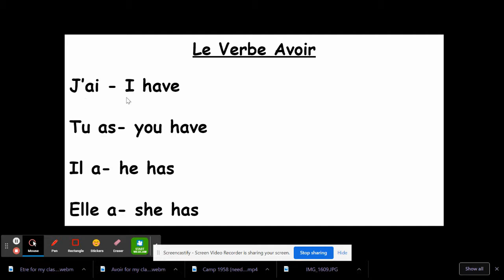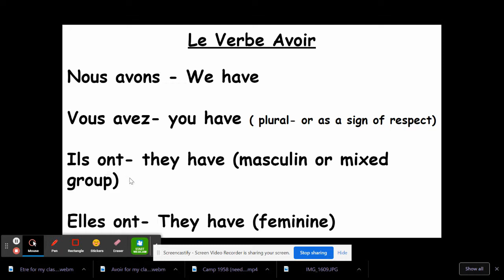A simple song for the " Verbe Avoir"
Here is a simple song to help you learn the verb Avoir (to have).